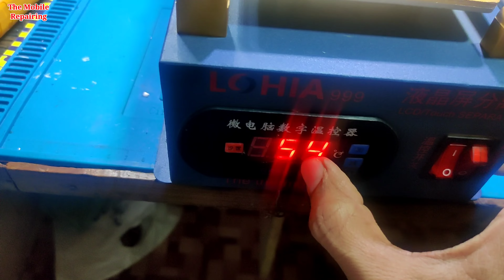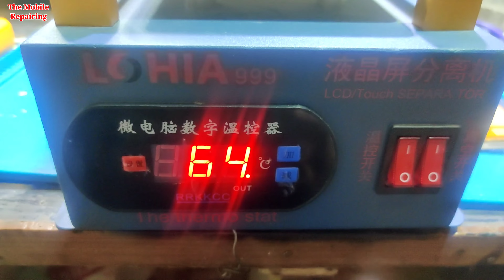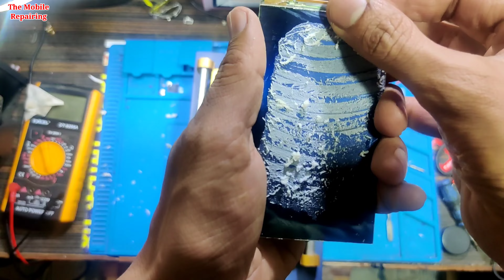Separator मशीन चलाना सिखे (Touch+Disply) निकालना सिखे || एकबार सिख गये तो Life time कमाओगे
Aaj ki is video ke andar maine Seprator machin ko madat se Touch +Display ko kaise Nikalte hai iske bareme bataya hai